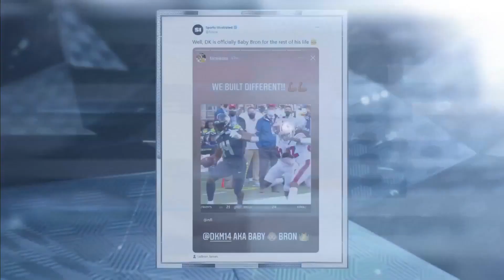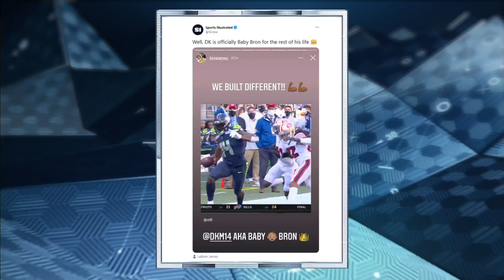D.K. Metcalf, Seattle Seahawks flex on 49ers in Week 8 rout | Pro Football Talk | NBC Sports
D.K. Metcalf and the Seahawks offense took off for a huge game against the 49ers in Seattle's Week 8 rout of San Francisco. Mike Florio and Chris Simms share their takeaways from the NFC West showdown.
» Watch Pro Football Talk Live weekdays from 7-9am ET on Peacock